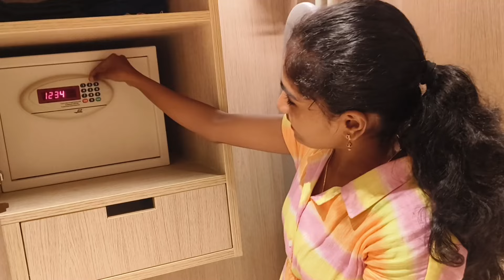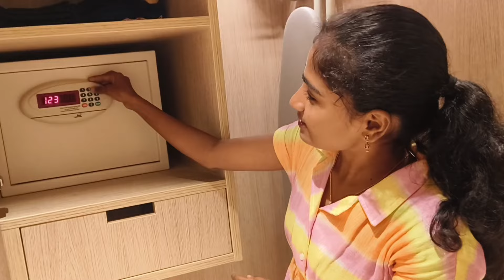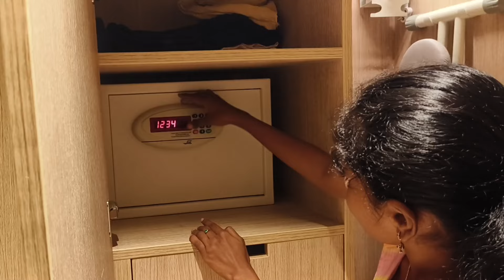Hotel Room Tour || First time 5 star hotel lo vunnam || Lemon tree hotel room tour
5 star hotel room tour